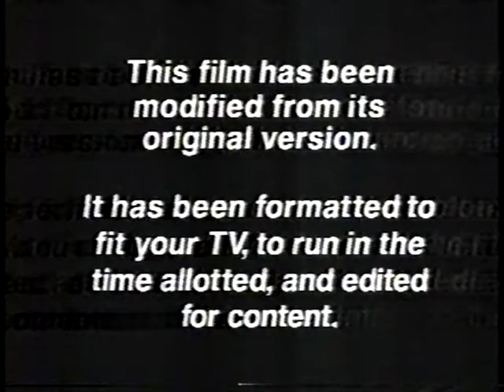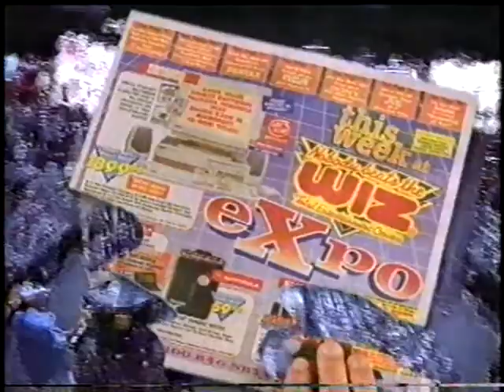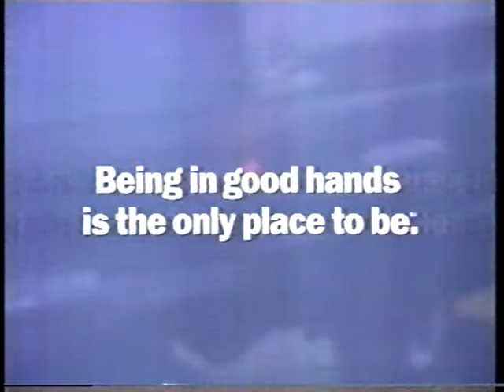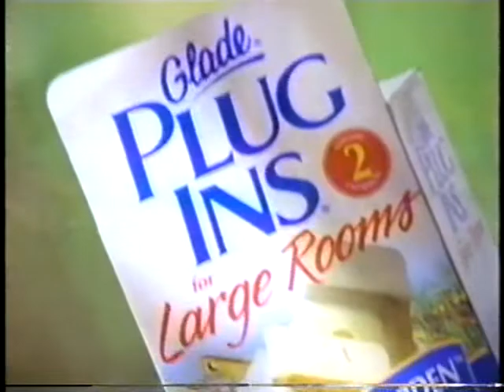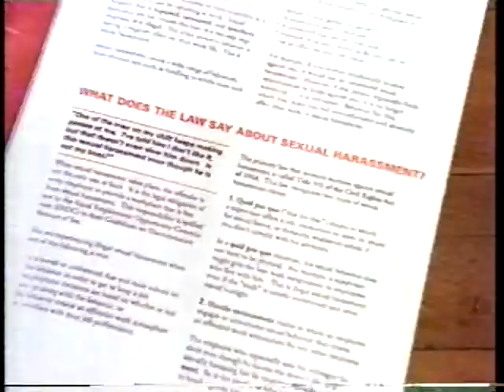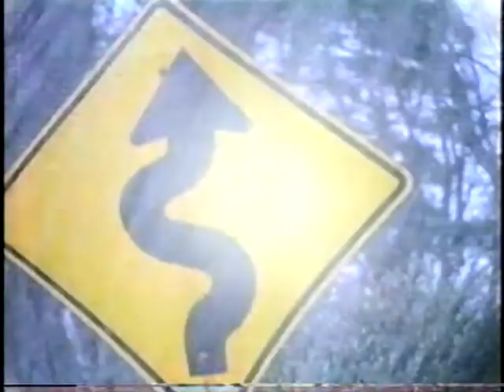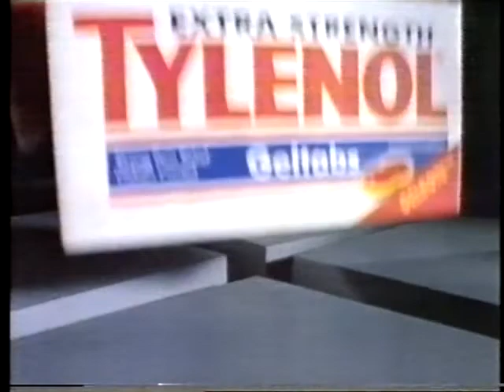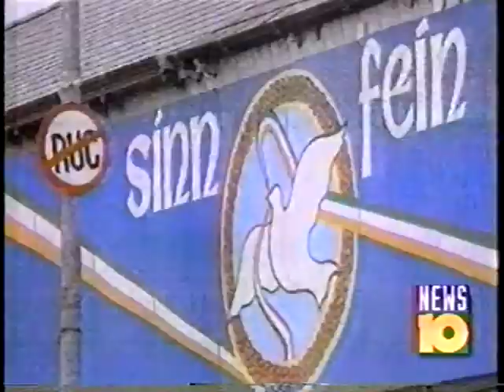(February 10, 1996) WTEN-TV 10 ABC Albany Commercials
Here are some commercials that aired during the Disney Films Presents presentation of Life with Mikey:

1. This film has been modified...
2. First few seconds of the film
3. Michael Eisner Intro
4. Mercury Sable
5. Windex Window Cleaner
6. Muppet Treasure Island TV trailer
7. Pedigree Dog Food
8. Resolve Carpet Cleaner
9. Skippy Reduced Fat Peanut Butter
10. America's Funniest Home Videos and Lois & Clark: The New Adventures of Superman ABC promos
11. ABC Comedy Wednesday promo
12. ' Disney Films Presents' will continue in a moment here on ABC!
13. Second Noah ABC promo
14. WIZ Total Entertainment Center
15. Lanacane Itch Relief Cream
16. News 10 at 11:00pm promo bumper (John Spadafora)
17. We now return to Tonight's Disney Film!
18. Disney Films Presents bumper
19. Alka-Seltzer Plus Cold Medicine
20. Pontiac Grand AM
21. Mentadent Mouthwash
22. All Laundry Detergent
23. Allstate Insurance
24. McDonald's (89-cent Double Cheeseburger)
25. ABC's Children First
26. Roseanne & Coach ABC promos
27. Ellen & The Drew Carey Show ABC promos
28. (same as #18)
29. Domino's Pizza
30. Robitussin Cough Drops
31. Glade Plug-Ins
32. The Big Green on Videocassette
33. Breyer's Viennetta
34. Jeep Cherokee
35. Home Improvement & Grace Under Fire ABC promos
36. (same as #12)
37. Tonight on News 10 at 11:00pm...
38. We Want the Giants News 10 promo
39. Saratoga Kids Fair
40. Infiniti I-30
41. Contadina Country Italian Cooking Sauce
42. News 10 at 11:00pm promo bumper (Greg Playford)
43. 'Tonight's Disney Film now continues'
44. (same as #18)
45. Saturn Automobiles
46. Chef Boyardee
47. Pop-Secret Jumbo Pop Microwave Popcorn
48. Metlife Insurance
49. Ace Hardware
50. (same as #24)
51. Oh, this PSA shown on the Nostalgia Critic!
52. (same as #10)
53. Grace Under Fire  & The Naked Truth ABC promos
54. ABC ID (1996, with WTEN-TV 10 Station ID bug)
55. Advil Cold & Sinus Medicine
56. 3 Musketeers
57. (same as #21)
58. Lysol Antibacterial Kitchen Cleaner & Cling Toilet Cleaner
59. Wendy's Pepper Jack Bacon Cheeseburger
60. Coach ABC promo
61. Project: Alf ABC promo
62. (same as #12)
63. Home Improvement ABC promo
64. News 10 at 5:30pm promo
65. Mildred Elley Business School
66. (same as #40)
67. News 10 Doppler Weather promo
68. (same as #17 & #18)
69. The Principal Financial Group
70. Tylenol Geltabs
71. (same as #8)
72. Toyota Camry
73. Rayovac Batteries
74. (same as #24 & #25)
75. ABC College Basketball promo
76. (same as #18)
77. Coming Up Next on News 10 at 11:00pm...
78. Lever 2000 Body Wash
79. Walt Disney Home Video Special Announcement
80. Little Debbie Oatmeal Creme Pies
81. Mercury Smart Money Sale
82. (same as #29)
83. Orudis KT
84. Turning Point ABC promo
85. Split-Screen Credits
86. ABC ID (1996)
87. WTEN-TV News 10 at 11:00pm open (2/10/1996)